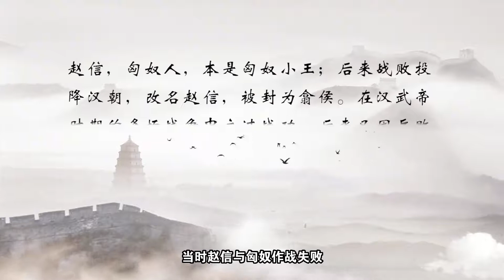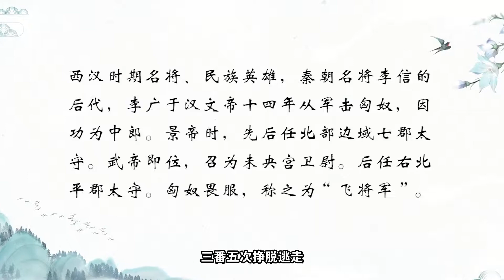为什么匈奴抓到汉人俘虏后，会大加优待呢？